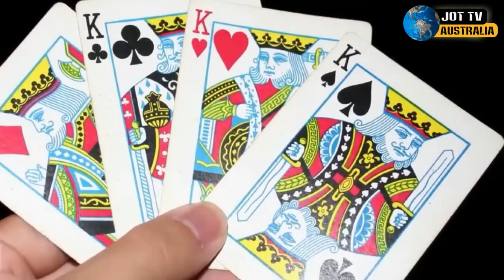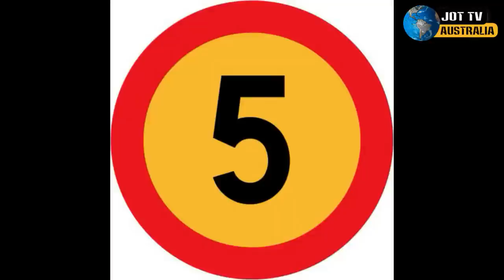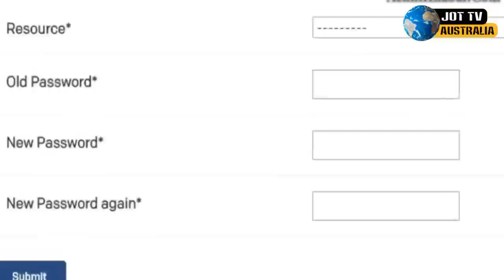ਇੰਡੀਆ ਵਿਚ ਫਾਂਸੀ ਦਾ ਰੱਸਾ ਕਿਥੈ ਤਿਆਰ ਕੀਤਾ ਜਾਂਦਾ ਹੈ ?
Where is the hanging rope made in India ?
भारत में फाँसी की रस्सी कहाँ बनती है ?
بھارت میں پھانسی کی رسی کہاں بنتی ہے؟